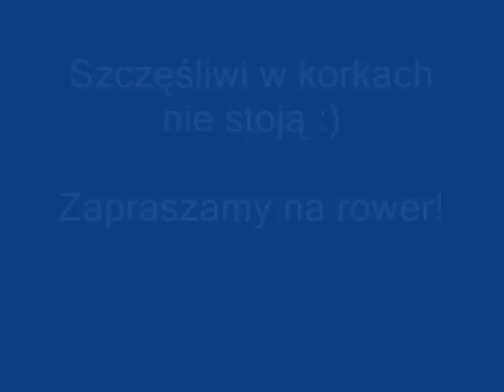Rowerem przez Lublin odc. 1 [Diamentowa - Plac Łokietka]